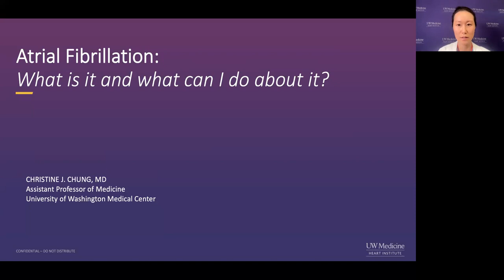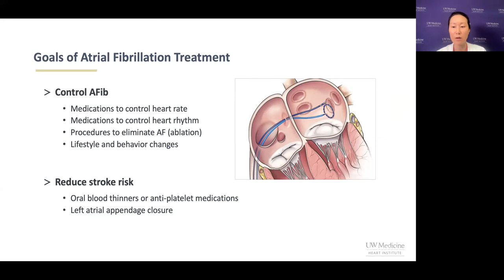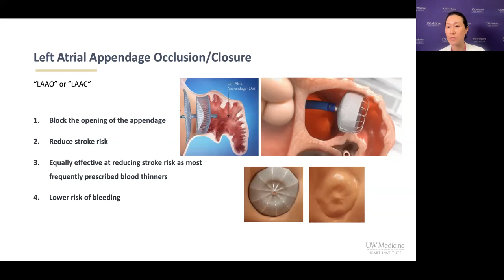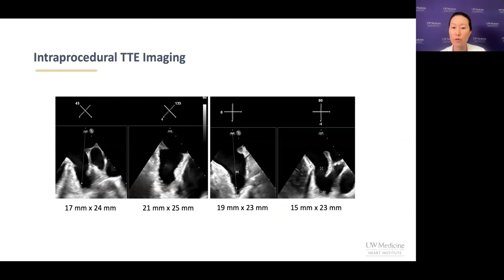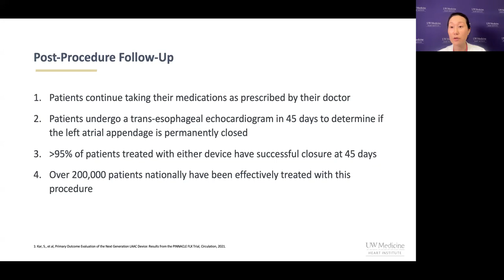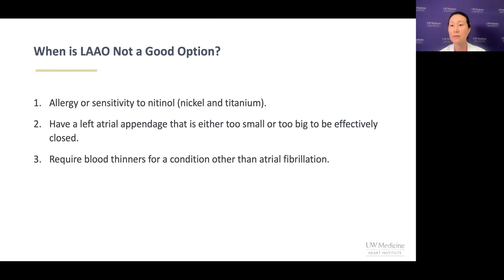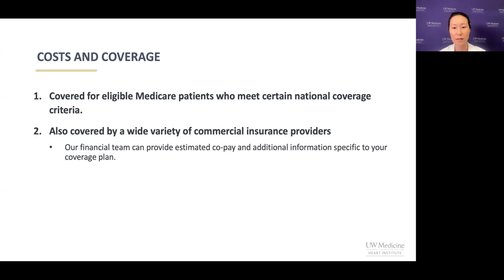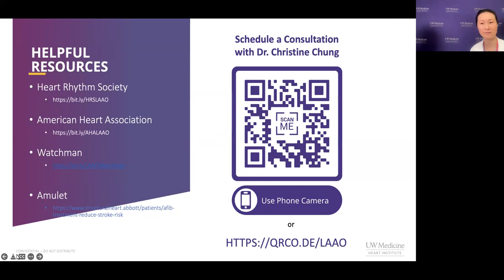Atrial Fibrillation, Blood Thinners, and the LAAO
The left atrial appendage occlusion (LAAO) or closure (LAAC) procedure is a minimally invasive option to reduce stroke risk and eliminate the need for life long blood thinners as a result of Atrial Fibrillation (Afib).

In this recorded webinar that occurred on November 15th, 2022, Dr. Christine Chung reviews the reasons why A-fib requires a blood thinner and how this device implant.

There is a long question and answer session that goes over a number of the reasons this may or may not be something to discuss with your cardiologists, electrophysiologist, or even Dr. Chung.